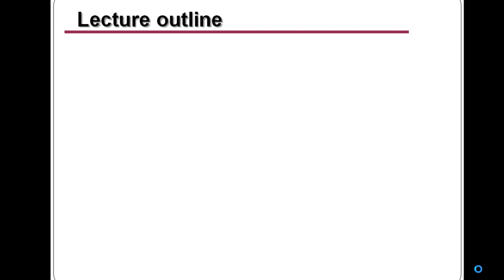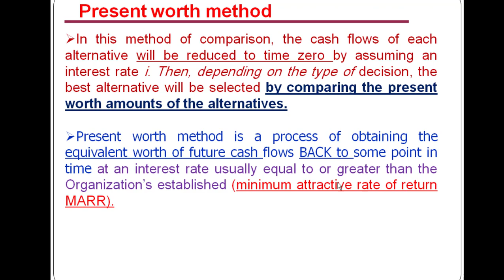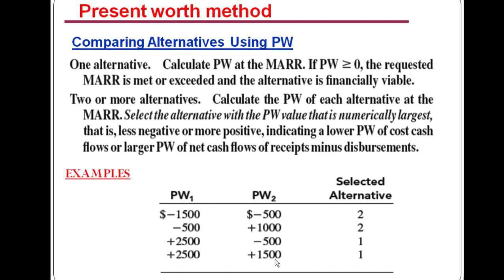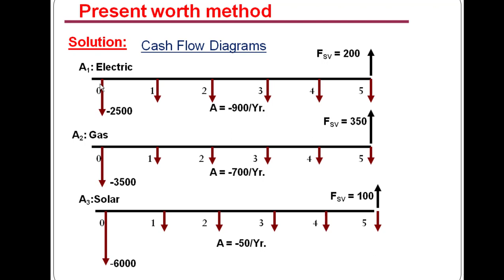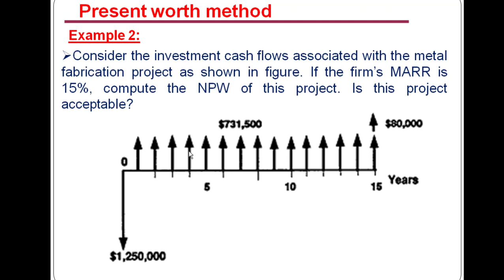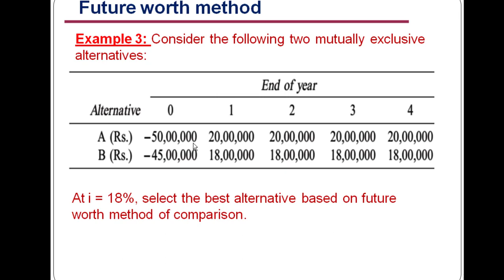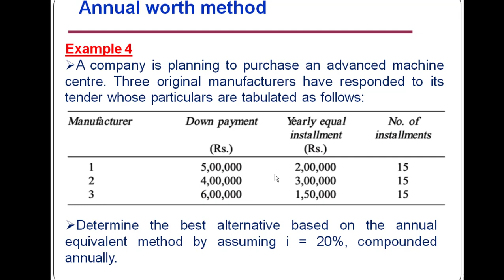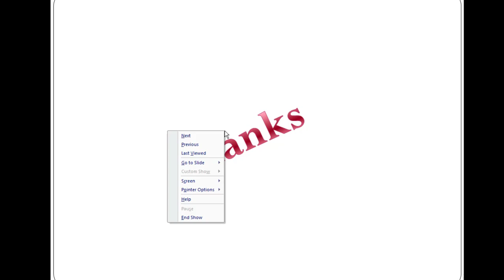Engineering Economy: lect 5 comparison among alternatives